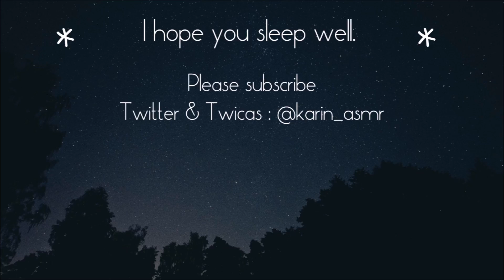【音フェチ】[囁き] 羽根でこしょこしょ -binaural-【ASMR】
☆その276☆
羽根で触りながら、コショコショ しています。この羽根は持っているとすぐ落ちてしまうので、何度も拾い直しました(;´▽｀A``

囁き声です。
バイノーラルマイク使用（ヘッドホンやイヤホンのご使用をオススメ致します。）

Whisper voice.Binaural sound.

動画コメントやTwitterで受け付けていますが、現在100個以上のリクエストがあります。全てにお応え出来るわけではありませんが、今の撮影ペースですとリクエストにお応え出来るまで半年以上かかってしまいます。そちらをご理解頂いた上で、動画コメントやTwitterへリクエストをお送り下さると幸いです。